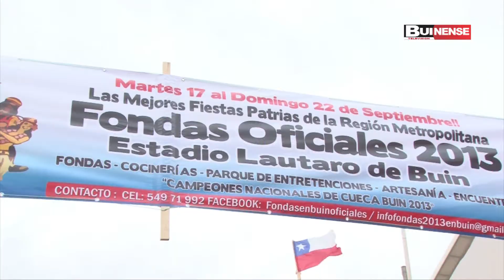SEPTIEMBRE COMENZÓ EN BUIN